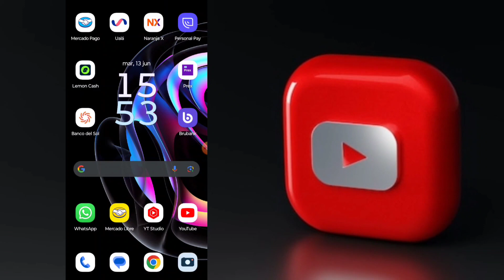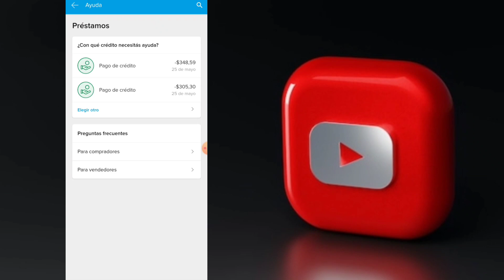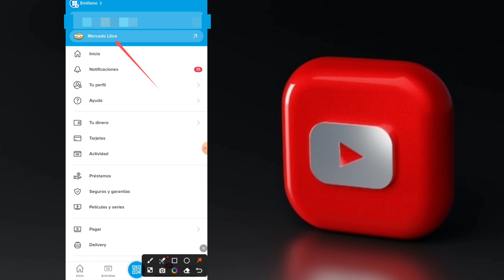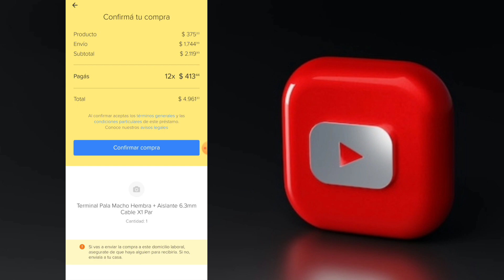✅ Donde puedo usar Mercado Crédito? Préstamos Mercado Pago | Mercado Libre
¡Bienvenidos a mi canal! En este video, descubriremos todo sobre el uso de Mercado Crédito y los préstamos disponibles a través de Mercado Pago y Mercado Libre. Si te preguntas dónde puedes utilizar Mercado Crédito o cómo acceder a préstamos en estas plataformas, ¡has llegado al lugar indicado! Exploraremos en detalle cómo funcionan estos servicios y te proporcionaremos información valiosa para que puedas aprovechar al máximo las oportunidades que ofrecen. ¡No te pierdas esta guía completa sobre Mercado Crédito y préstamos en Mercado Pago/Mercado Libre! ¡Comencemos!

Descargo de Responsabilidad: La información proporcionada en este video y en la descripción tiene fines informativos y educativos solamente. Por lo tanto, no puedo garantizar la exactitud, integridad o actualidad de la información proporcionada.

Es importante tener en cuenta que las políticas, términos y condiciones, así como los productos y servicios ofrecidos por Mercado Pago, Mercado Libre y otras plataformas pueden estar sujetos a cambios. Antes de tomar cualquier decisión financiera, te recomiendo que consultes directamente con las fuentes oficiales y expertos en la materia.

El uso de Mercado Crédito y la solicitud de préstamos en línea conllevan riesgos financieros y es responsabilidad del usuario evaluar cuidadosamente sus opciones y considerar su capacidad de pago antes de comprometerse con cualquier préstamo o acuerdo financiero.

No me hago responsable de ninguna pérdida, daño o consecuencia negativa que pueda surgir como resultado de la interpretación o uso de la información proporcionada en este video. Cada individuo es responsable de tomar sus propias decisiones financieras y asumir los riesgos asociados.

Recuerda que este descargo de responsabilidad se aplica tanto al contenido del video como a la descripción y cualquier comentario o interacción relacionada con el mismo. Siempre es recomendable buscar asesoramiento profesional y realizar una investigación exhaustiva antes de tomar cualquier decisión financiera.